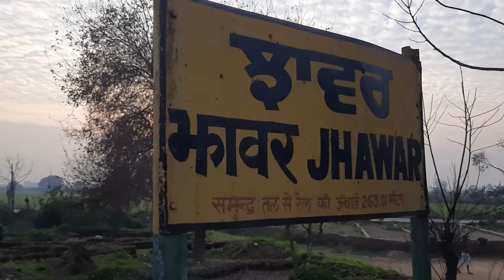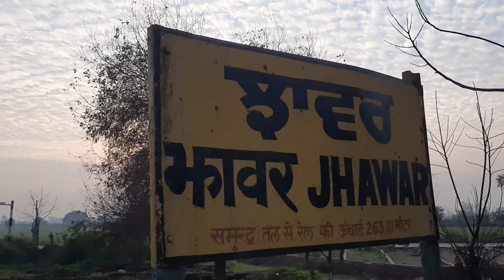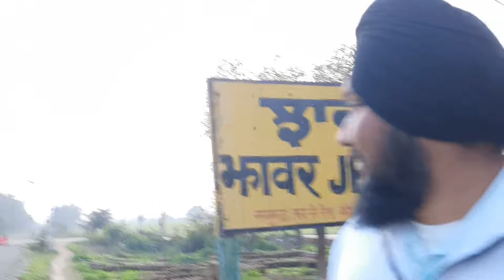Bas vehla galla baata mariya 😍